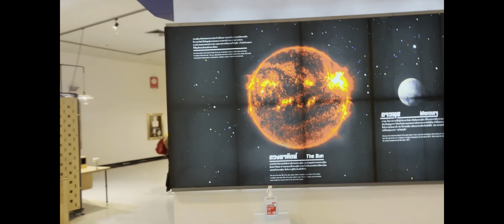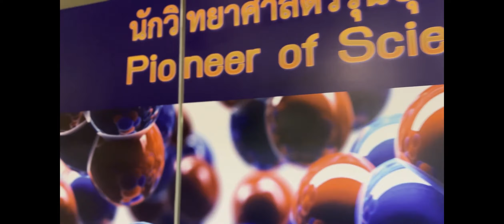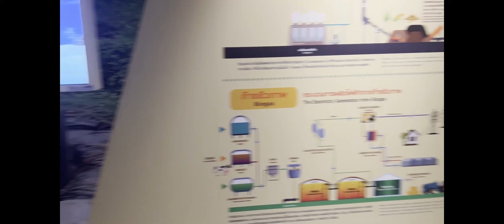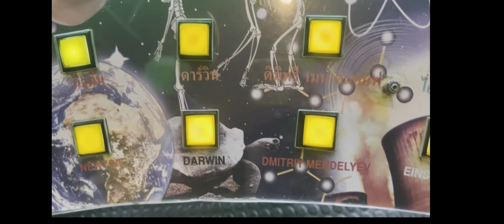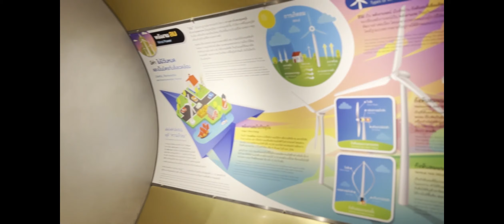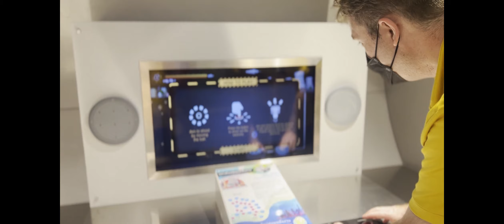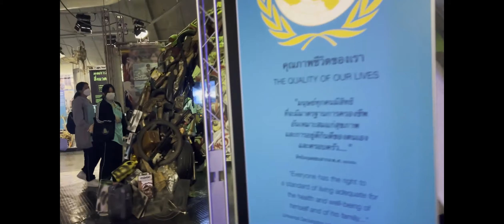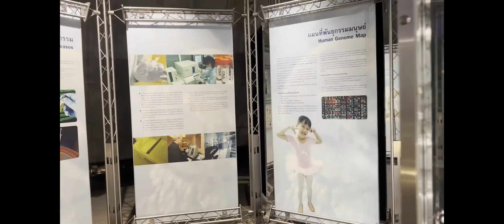National Science Museum